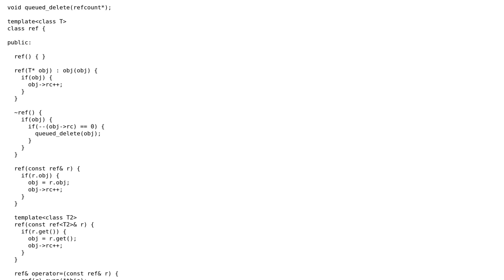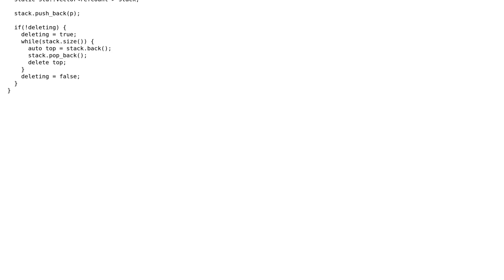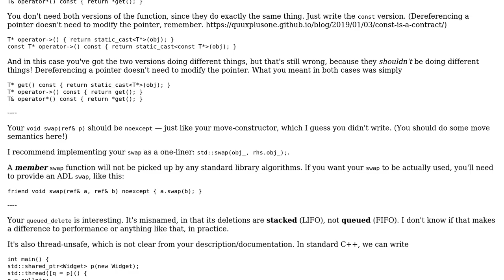Code Review: shared_ptr alternative with no dependencies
With thanks & praise to God, and with thanks to the many people who have made this project possible! You are responsible for your own actions.